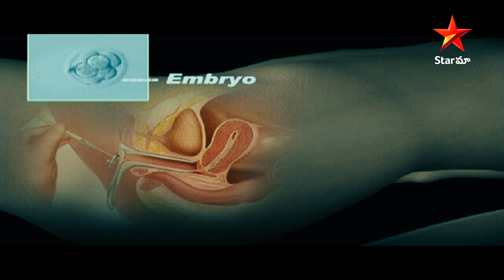Welcome Obama Telugu Movie | Family Happy Moment | Urmilla Kothare | Sanjeev Karthick | Star Maa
Welcome Obama is a 2013 Indian Telugu-language drama film directed by Singeetam Srinivasa Rao, who also composed the soundtrack.

Cast: Sanjeev Karthick, Urmilla Kothare, Rachel Wise and Sanjay Reddy
Director: Singeetam Srinivasa